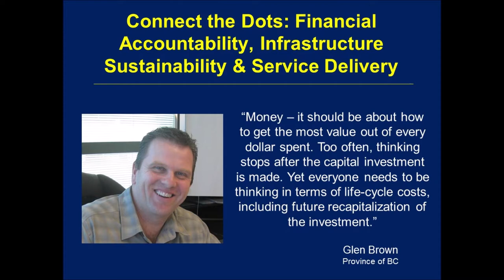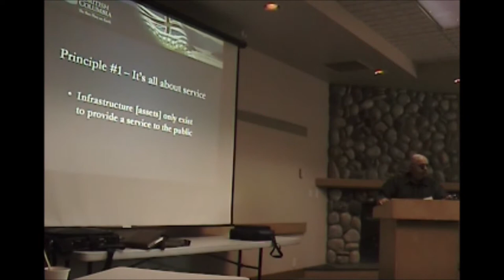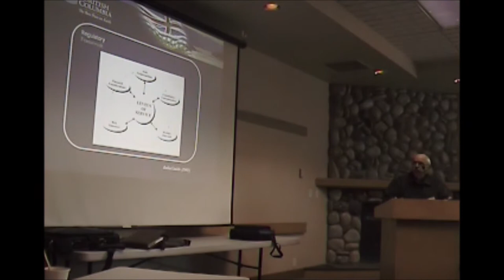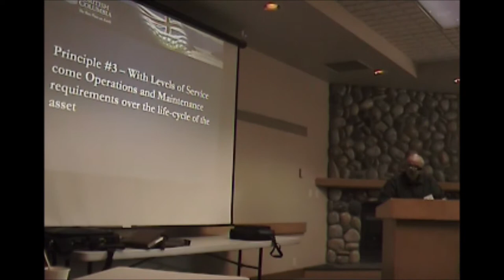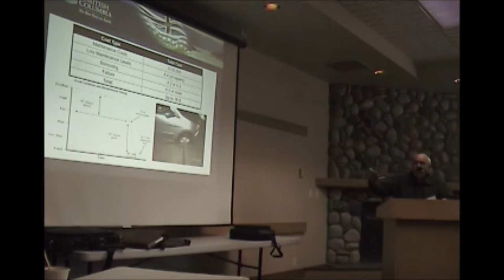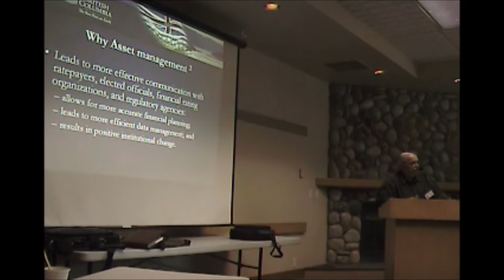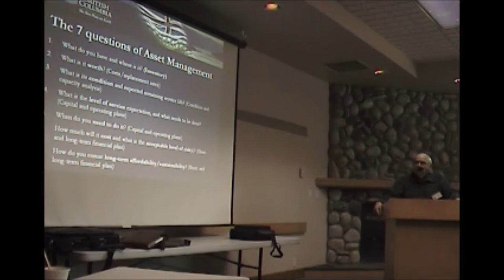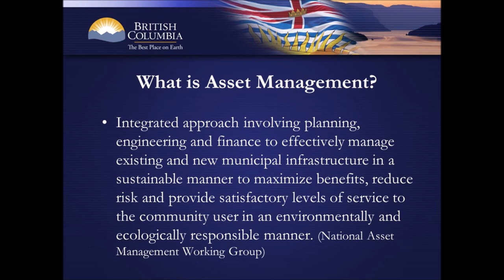Asset Management for Sustainable Service Delivery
Held in September 2010, and organized by the Partnership for Water Sustainability in British Columbia, the workshop was described as the first of its kind in Canada. Part of the rollout to stimulate a national dialogue on sustainable water management, the workshop program was a unique blend of research and practice. Also known as the Worth Every Penny Workshop, the program connected the dots between three initiatives:

1. Action for Water, implemented by the Regional District of Nanaimo following approval in a referendum in November 2008.

2. Worth Every Penny: A Primer on Conservation-Oriented Water Pricing,released in May 2010.

3. Beyond the Guidebook 2010: Implementing a New Culture for Urban Watershed Protection and Restoration in British Columbia, released in June 2010.

The Worth Every Penny Primer anchored the morning program. The afternoon session was framed as Water for Life and Livelihoods on Vancouver Island. This was especially relevant to the RDN’s Action for Water because of the comprehensive and holistic scope of that program, especially in that it was keyed to integration of water and land planning.